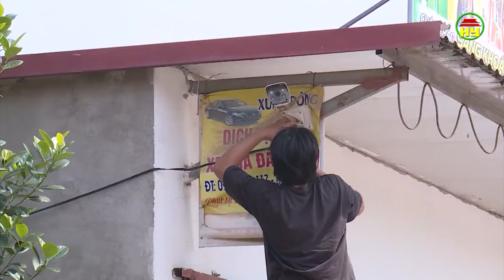Nhân rộng mô hình Camera giám sát an ninh trật tự